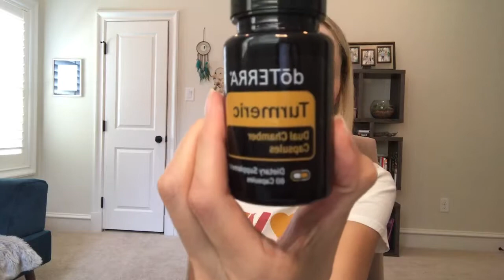2019 New doTERRA Product Reveal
Discover the amazing new essential oils and essential oil based products launched in September 2019!

Oils for emotional support, stress reduction, digestive support and more!

to learn more about the most tested and most trusted essential oils on the market.